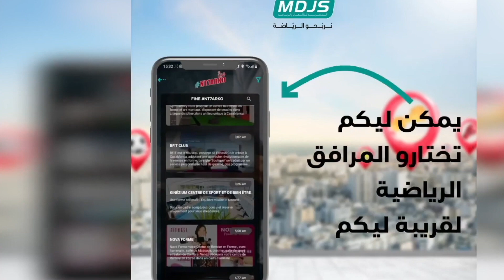توقعات الجماهير لنتيجة مباراة الرجاء الرياضي وأولمبيك آسفي